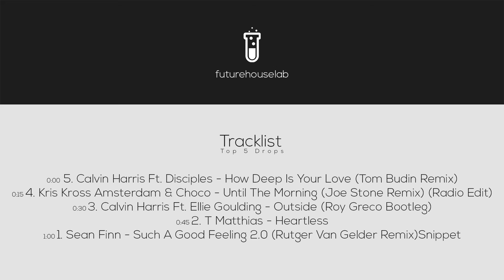TOP 5 FUTURE HOUSE DROPS | 20 | REAL FUTUREHOUSE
BEST FUTURE HOUSE DROPS
Tracklist:

5. Calvin Harris Ft. Disciples - How Deep Is Your Love (Tom Budin Remix)

4. Kris Kross Amsterdam & Choco - Until The Morning (Joe Stone Remix) (Radio Edit)

3. Calvin Harris Ft. Ellie Goulding - Outside (Roy Greco Bootleg)

2. T Matthias - Heartless

1. Sean Finn - Such A Good Feeling 2.0 (Rutger Van Gelder Remix)Snippet

CREATORS
Designs made by   -   TRIVU
Visuals made by   -   PrexGraphics